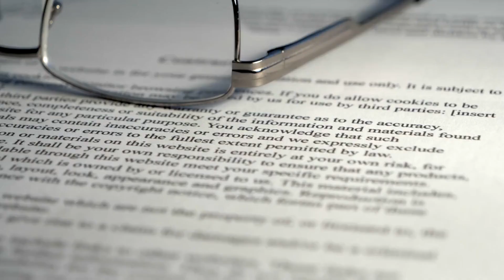Injury Lawyer Houston TX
Steps to Take After a Personal Injury: Your Guide to Recovery and Legal Action

Experiencing a personal injury can be overwhelming, but knowing the right steps to take afterward can make a significant difference in your recovery and potential legal action. Firstly, prioritize your health and safety by seeking immediate medical attention. Document the incident by taking photographs of the scene, injuries, and any other relevant evidence. Report the incident to the appropriate authorities, such as the police or your employer. Keep detailed records of your medical treatment, expenses, and any impact on your daily life. Consult with a personal injury attorney to understand your rights, evaluate potential claims, and navigate the legal process. By following these steps, you can protect your well-being, preserve crucial evidence, and take necessary actions for your recovery and potential compensation.